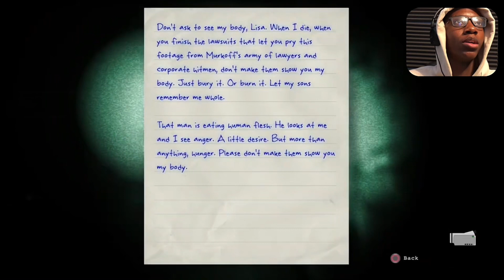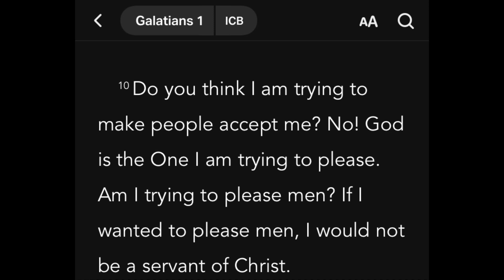THIS MAN WANTS TO EAT ME! | Outlast Whistleblower (part 2)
This is probably the most disturbing episode yet.. I’m glad you guys are on this “adventure” with me tho!

GOD BLESS!!!